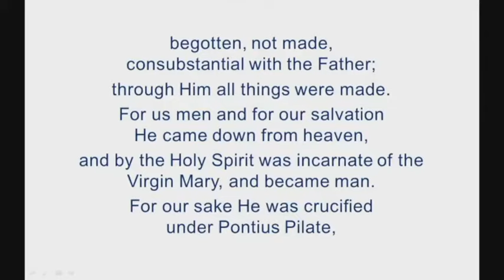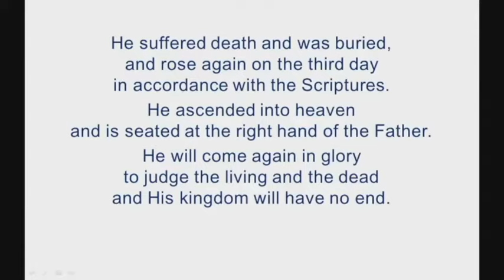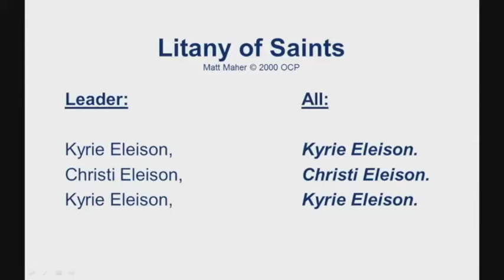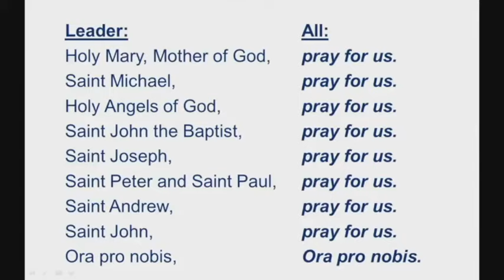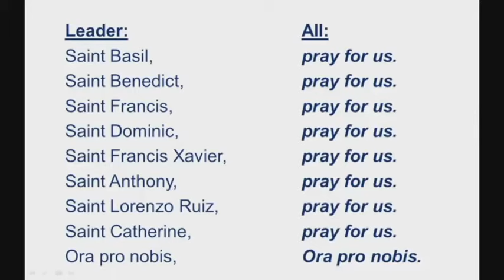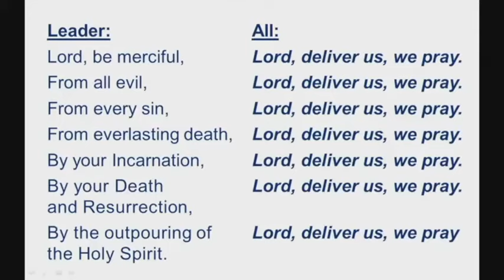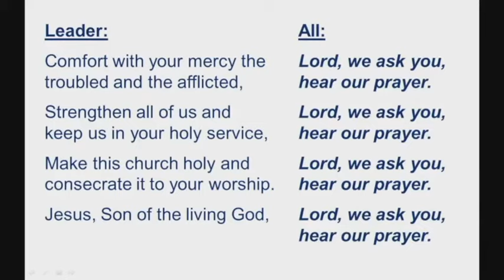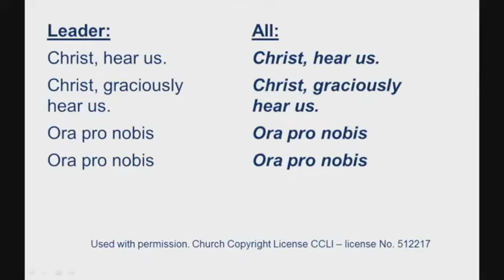Solemn Dedication Mass 2017